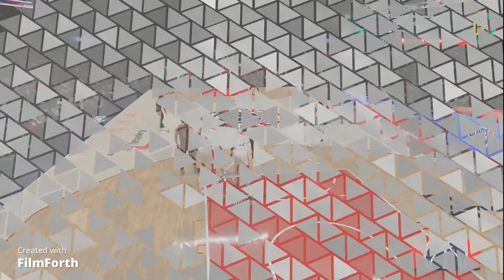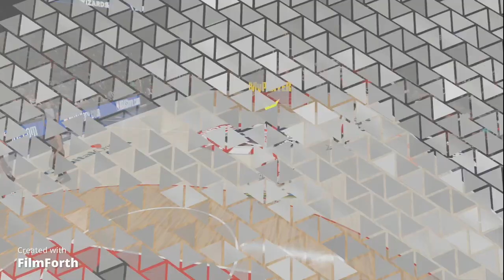NBA 2K23 My Career These Turnovers! ep73